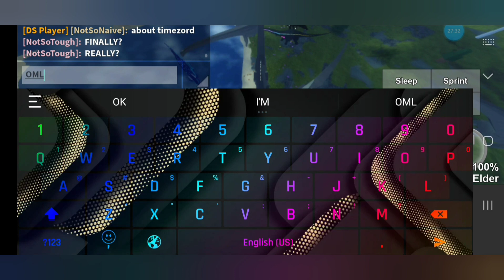Planned 8/9v10 Against v2 Clan | Roblox Dinosaur Simulator